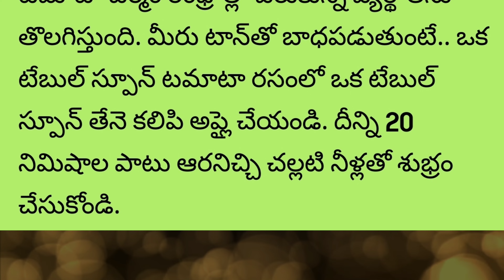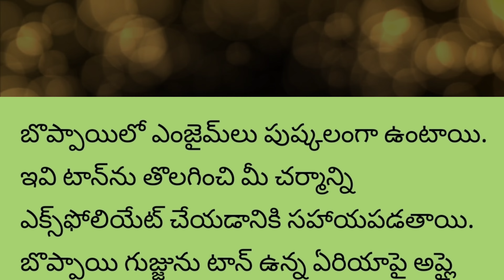టాన్, స్కిన్ టోన్ మెరుగు పడటానికి అద్భుతమైన బ్యూటీ సిక్రెట్స్ | Homemade Beauty Secrets